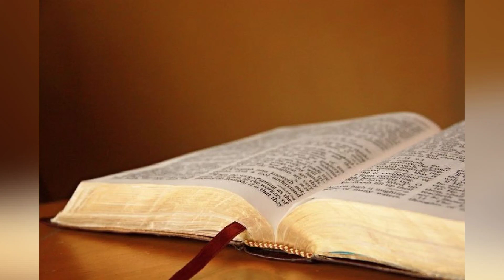PRIMEIRA LEITURA do DIA 03/06/2020 - PRIMEIRA LEITURA de HOJE narrada - LITURGIA DIÁRIA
Este vídeo nos fala sobre a Primeira Leitura do Dia, deste dia 03/06/2020. Vamos viver com intensidade a oração e a escuta da Palavra de Deus. Para estarmos unidos a Nosso Senhor Jesus Cristo, devemos buscar a sua Palavra, conhecer a Primeira Leitura do Dia. A Palavra de Deus é viva e eficaz e sempre nos instrui, nos guia no caminho certo a seguir. Que esta Primeira Leitura do Dia nos faça refletir, fazer um exame de consciência e mudar. Hoje é tempo de mudar! A única certeza que nós temos é o hoje, então não deixe a sua mudança, a sua conversão para amanhã. Viva hoje a conversão. Que a Primeira Leitura de hoje seja luz para nosso dia e que você possa transmitir essa mensagem de paz e salvação para muitas outras pessoas. Compartilhe, semeie a primeira leitura do Dia sempre, que essa palavra o ajude a rezar e a contemplar as maravilhas de Deus em nossa vida e na vida de nossa família. Nós devemos todos os dias nos alimentar da Primeira Leitura do Dia. Ao iniciar o seu dia, sempre a busque, reserve 5 minutos para rezar com a palavra e meditar, pois assim nós trazemos a liturgia diária para o nosso dia a dia e aos poucos começamos a praticá-la. Não basta somente se emocionar, achar bonito, mas devemos absorvê-la e vivê-la. Não é o caminho mais fácil, a liturgia diária é exigente, mas é o único caminho que leva a salvação. Jesus nunca nos falou que o caminho seria fácil, Ele disse que aquele que quiser me seguir tome a sua cruz e siga-me. Mas Jesus também disse que nunca nos abandonaria, estaria sempre conosco e que aqueles que estivessem cansados e fatigados sob o peso de seus fardos que fossem a Ele e Jesus os aliviaria. Jesus é o caminho, a verdade e a vida. Com sua morte e ressurreição abriu o caminho para nossa salvação, Ele é a porta que liga o céu e a Terra e Maria, Nossa Senhora é a escada que nos leva a Cristo, seu Filho. Como filhos de Nossa Senhora, nos entreguemos diariamente a essa Mãe que tanto nos ama, para que Ela possa nos conduzir a seu amado Filho. Essa é a nossa consagração a Nossa Senhora, nos entregarmos livremente e confiantes em suas mãos, sabendo que Ela fará o melhor para cada um de seus filhos. Que todos os dias possamos estar no colo de Maria como uma criança abraça sua mãe e confia nela. A paz de Cristo e o amor de Maria esteja sempre em seu coração. Deus te abençoe hoje e sempre em sua infinita misericórdia. Jesus manso e humilde de coração, fazei o nosso coração semelhante ao vosso. Rezemos juntos Pai Nosso que estais nos céus, santificado seja o vosso Nome, vem a nós o vosso Reino, seja feita a vossa vontade assim na Terra como no Céu, o pão nosso de cada dia nos dai hoje, perdoai-nos as nossas ofensas assim como nós perdoamos a quem nos tem ofendido e não nos deixeis cair em tentação mas livrai-nos do mal, Amém. Ave Maria cheia de graça o Senhor é convosco bendita sois vós entre as mulheres, bendito é o fruto do vosso ventre Jesus, Santa Maria Mãe de Deus rogai por nós pecadores, agora e na hora de nossa morte amém. Glória ao Pai, ao Filho e ao Espírito Santo, como era no princípio, agora e sempre amém Santo Anjo do Senhor meu zeloso guardador, se a ti me confiou a piedade divina, sempre me rege, me guarda, me governa, me ilumina, amém. Vinde Espírito Santo enchei os corações dos vossos fiéis e acendei neles o fogo do vosso amor, enviai o vosso Espírito e tudo será criado e renovareis a face da Terra. Oremos Ó Deus que instruístes os corações dos vossos fiéis com a luz do Espírito Santo fazei que apreciemos retamente todas as coisas segundo o mesmo Espírito e gozemos sempre da sua consolação, por Cristo Senhor Nosso amém. Louvado seja o Nosso Senhor Jesus Cristo! Para sempre seja louvado. Salve Maria Imaculada. Todos os anjos e santos de Deus Rogai por nós! Paz e bem!